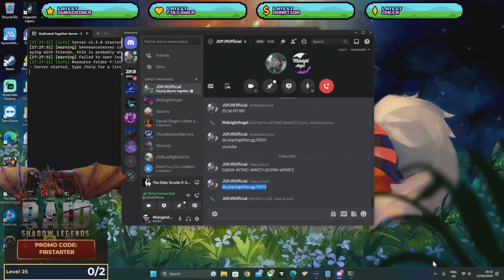🔴THE ELDER SCROLLS ONLINE - EMBARKING ON ANOTHER THRILLING ADVENTURE IN THE WORLD OF SKYRIM LIVE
Hi Everyone,

The adventure never ends on The Elder Scrolls Online as you will see on this brilliant video, I hope you all enjoy watching the video.

=== Game Link ===

This game does require payment so please get permission from an adult before purchasing this game if you are under the age of 18.

=== Platforms ===

PC

PlayStation 4/5

Xbox One

I have set up a new discord server for YouTube fans if you want to join it does require having my channel's membership but please get permission before buying the membership if you are under 18 years old so ask an adult first.

Please get permission before doing this from adults if you are under the age of 18.

I hope you all have a wonderful day or evening.

MidnightAngel c: